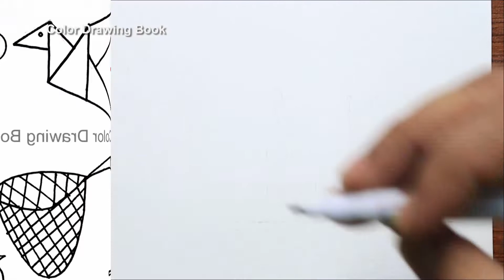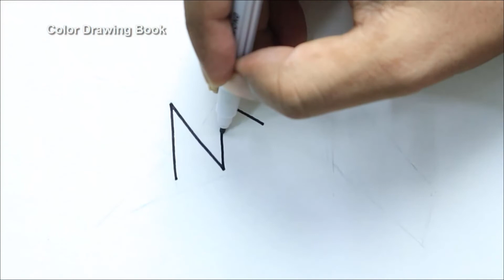10 Easy Drawing with N, Simple drawing ideas for beginners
Color drawing Book have tutorials for Beginners to make drawing easier.

:::Drawing Materials:::
Blending Stump
Pencil Sharpener
Oil Pastel Color
Soft Oil Pastels
Color Pencil
Water Color
Acrylic Color
Paint Brushes Set
Acrylic Painting Set for Gift
Masking Tape
Black Glass Marking Pencil
Glass Marking Color Pencils
Black Art Sign Pen

My Camera
Camera Tripod

This Video about How to draw pictures using N - Simple drawing ideas for beginners.